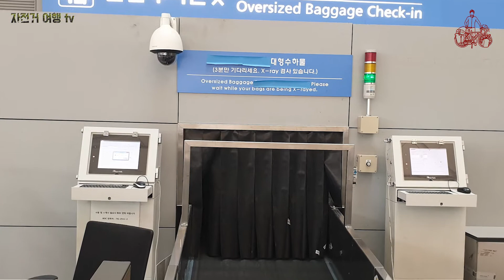#1 홋카이도 풀 패킹 독립 자전거 여행, 자전거 캠핑 첫날 밤 폭우를 만나다, 일본 자전거 투어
퇴직 기념으로 홋카이도 자전거여행 을 출발했습니다.
몇년 전부터 한번 다녀와야지 했는데
과감하게 저질렀습니다.

처음하는 해외
저만의 방법으로 홋카이도 를 한바퀴 돌아봅니다.